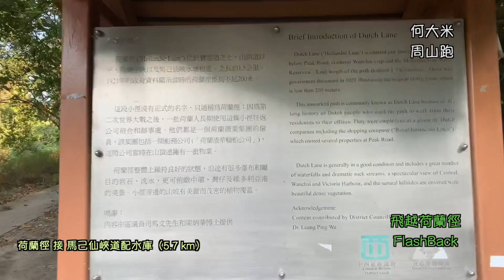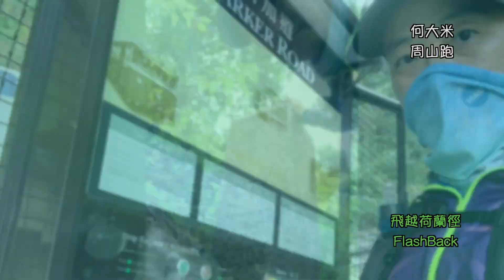《何大米周山跑》2020 「V10 Dutch Lane 飛越荷蘭徑」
Race Period: Nov 15 - Dec 15, 2020
比賽期間 : 11月15日至 12月15日

Course Spec: 11km , D+ 600m, D- 690m
賽事數據: 全長 11 公里, 爬升600米, 下降690米